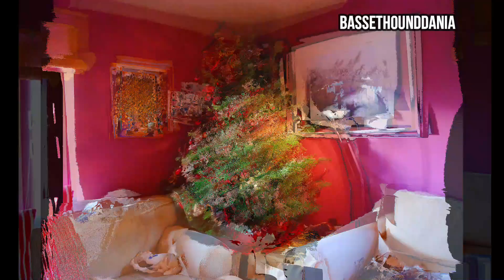BassetHoundDania : Ep. 12 Dania and Christmas Tree